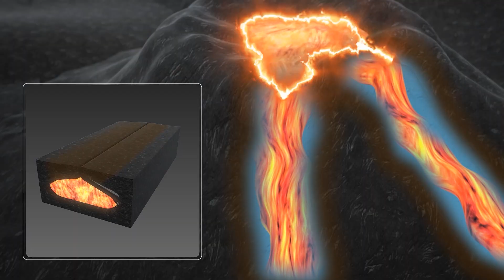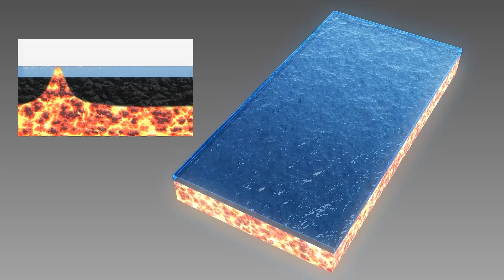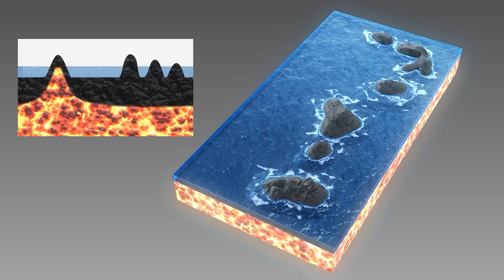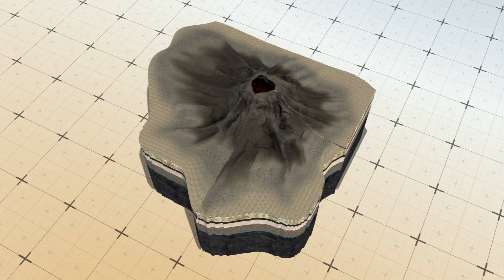La Palma Volcano Eruption 2021: New Dangers Emerge as Eruption Stops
LA PALMA, CANARY ISLANDS — The La Palma eruption was declared over on Christmas Day, but reactivation can’t be ruled out and other major issues are now coming to the fore.

Over 85 days of actual lava flow from the Cumbre Vieja volcano, 1,219 hectares of land was covered and 1,576 properties destroyed by the molten rock, according to El Pais English.

More than 78 kilometers of roads were also covered, including those that joined the west and the south of the island, causing huge disruption.

By the end of the eruption, lava reaching the ocean had formed two deltas, one measuring 43 hectares, and in total residents had experienced more than 9,000 earthquakes.

Such devastation now comes with longer term consequences and new problems, with the Spanish government pledging more than 400 million euros or 453 million dollars for reconstruction, according to Reuters, but doctors warning of a mental health crisis on the island.

Volcanologist Alexis Schwartz, meanwhile, told Euronews that the volcano will continue to release toxic gases for a long period, and that lava already spilled out will also take a long time to cool to safe levels.

Schwartz also notably said it would take years or many months until they could rule out a future reactivation of the Cumbre Vieja volcano.

Optimistically, he explained that channels to the surface are currently locked by lava cooling down, so new pools of magma that try to reach the surface may find it increasingly difficult to do so.

But more cautiously he added: “The Canary Islands, and especially La Palma, are very active volcanic islands. So constantly we measure the magma coming from the mantle and trying to reach the surface.”